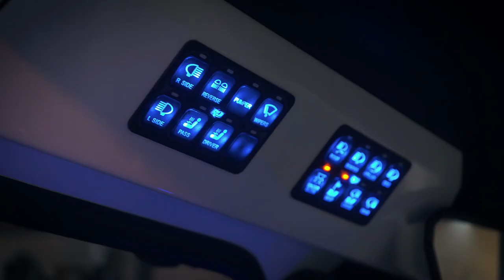Dirt Freeks custom Can Am X3 build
Dirt Freeks UTV Parts and Fabrication

Dirtfreeks fab - Custom quality crafted design

Danny Dessaints creating custom fabrication, Las Vegas based all custom off-road fabrication design.